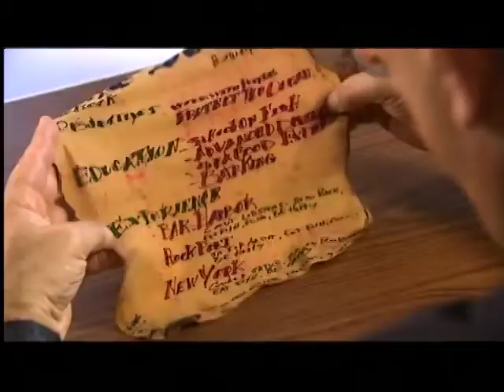Sam the Sea Lion Interviews for Sanctuary Mascot Job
Sam the Sea Lion from Seaworld braves the Beltway and interviews for a job at the Office of National Marine Sanctuares. Sam, being smoothly articulate and knowledgeable performs...err...gives a great interview. It's definitely not dry humor!